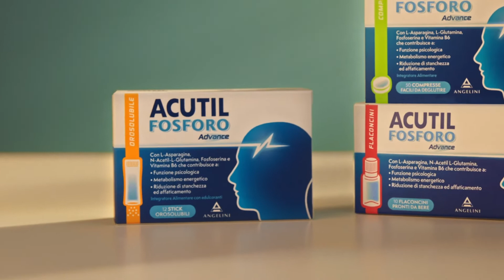Acutil Fosforo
youmark.it - Credit
Agenzia: Grey

VP Chief Creative Officer: Francesco Bozza

Senior Copywriter: Cinzia Losi

Art Director: Stesy Magliano

Account Director: Elena Suardi

Senior Account Executive: Andrea Motto

Cdp Video: The Big Angle per RTI

Regia: Chris Myhre

DoP: Giuseppe Bonasia